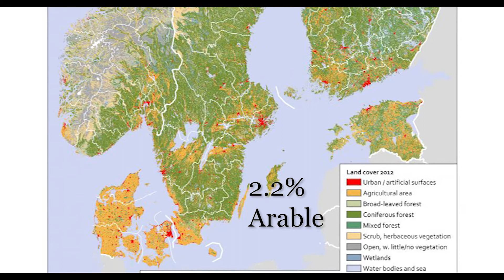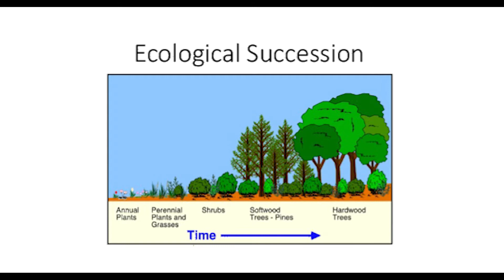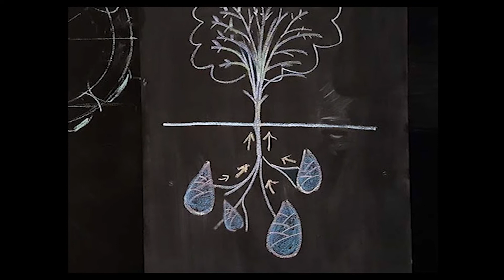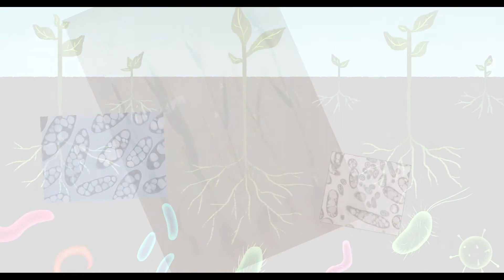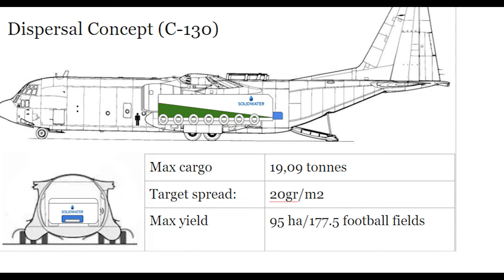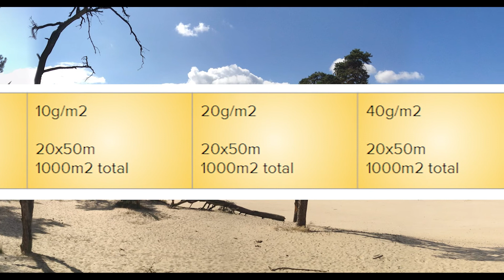The Desert Greenup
We seek to help pioneer plant species restore eroded soil. The idea is to ensure fertile lands remain available for us and future generations, by restoring lands affected by degradation or soil erosion.